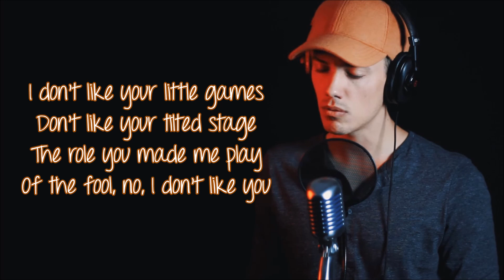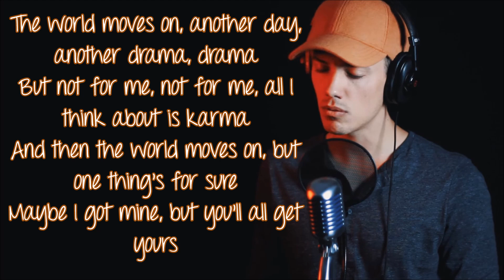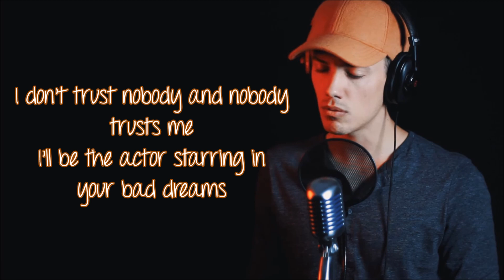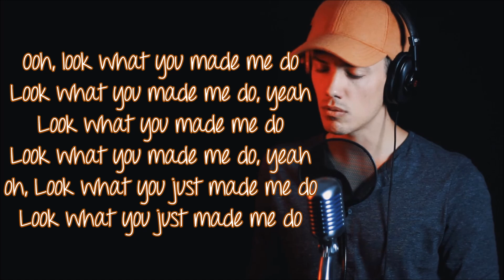Taylor Swift - Look What You Made Me Do (Leroy Sanchez Cover) [Full HD] Lyrics